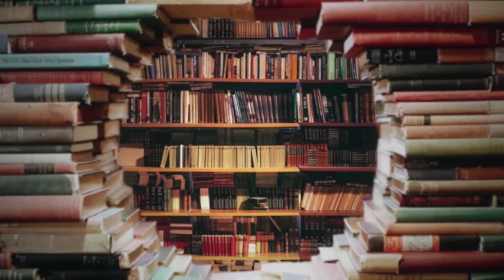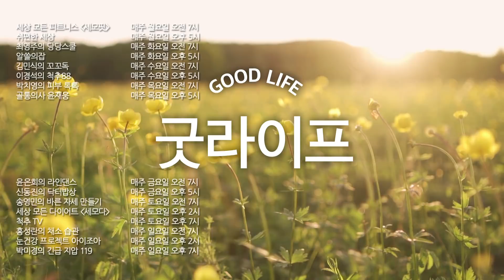이 3가지를 모르면 노후에 아주 괴롭습니다 - 꼬꼬독#06 노후 수업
한국인의 평균 수명 83.5세
은퇴 후 우리에게 아직 시간이 너무 많다!

지난 50년 동안 자그마치 30년이 늘어난 기대수명
OECD 국가 중 가장 높은 수명 증가율이라는데
이만큼 늘어난 시간 동안
어떻게 살아야 행복한 노후를 즐길 수 있을까?

슬기롭게 노후를 즐기는 방법이 소개된 ‘노후 수업’

퇴직 후 현명하게 지출을 관리하면서
안정적인 노후를 맞이할 방법들,
그리고 노후를 즐기기 위해 가장 중요한 것에 대한 이야기가 잔뜩 들어 있는 ‘노후 수업’

김민식 PD와 함께
슬기로운 노후에 대한 수업
같이 이야기 나눠보시겠어요?